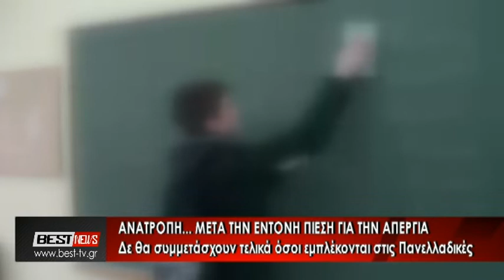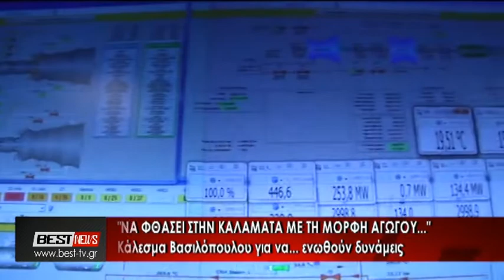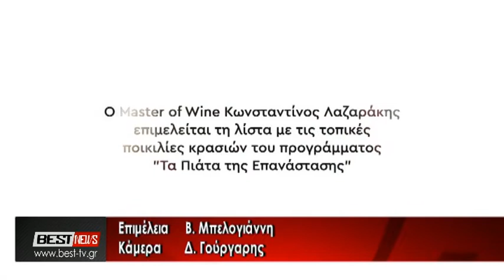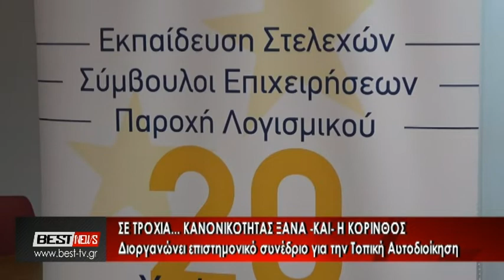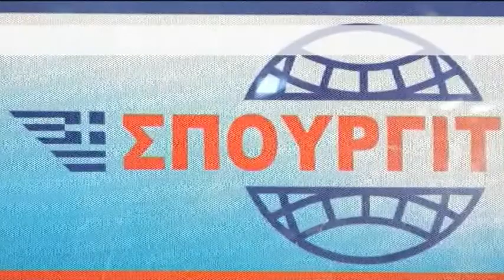15-06-2021 ΚΕΝΤΡΙΚΟ ΔΕΛΤΙΟ ΕΙΔΗΣΕΩΝ